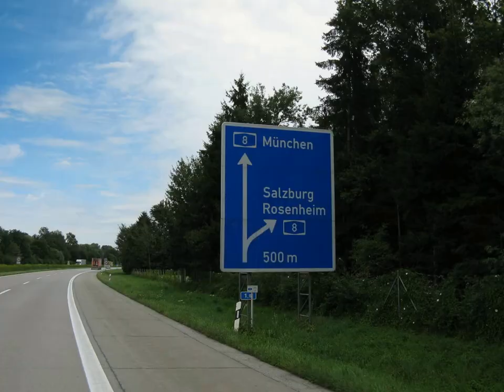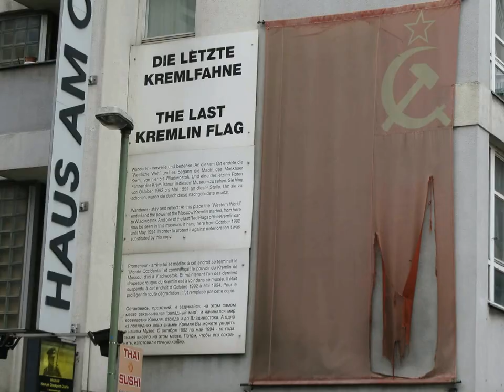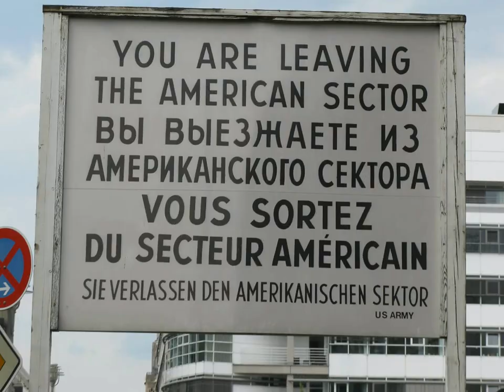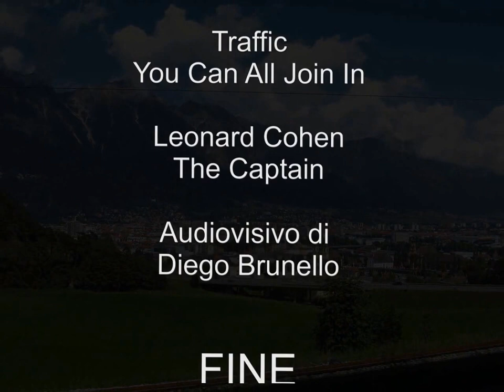Agosto 2010 Berlino e Praga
Riesumo un vecchio filmato, riveduto e coretto.